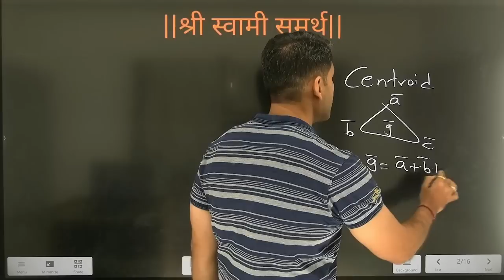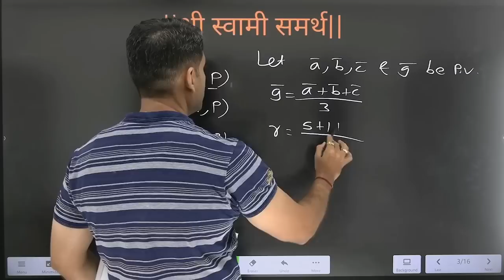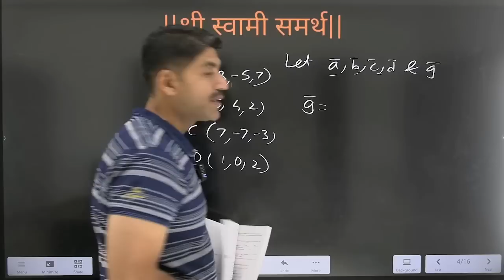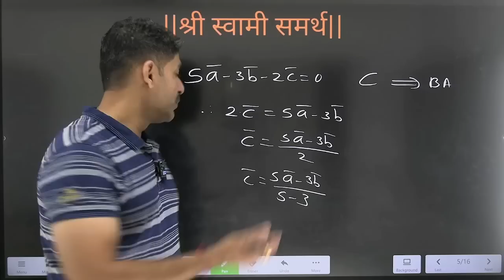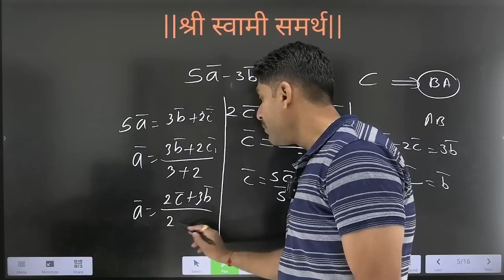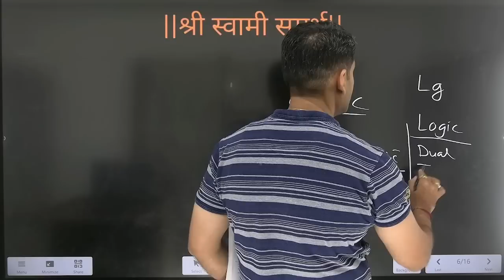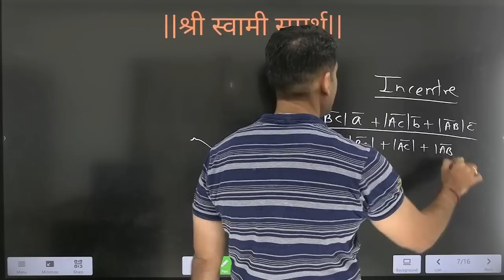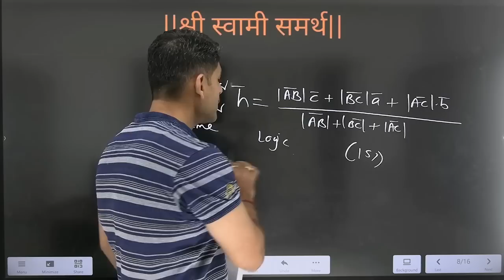Vector IMP Questions Part-3 | HSC board Exam 2023 | Sahyadri Tutorials